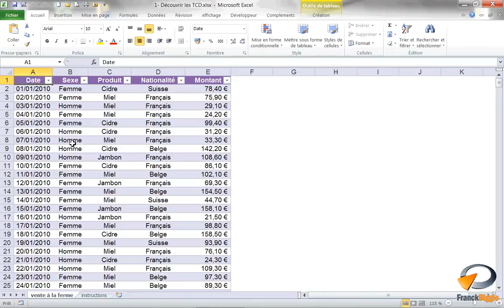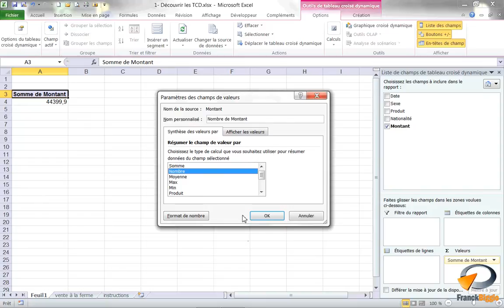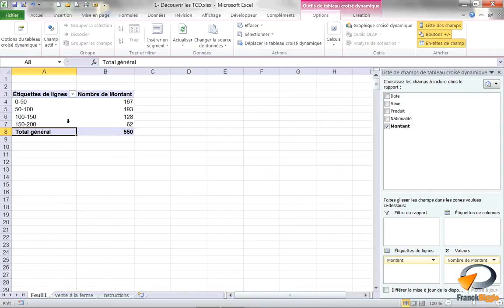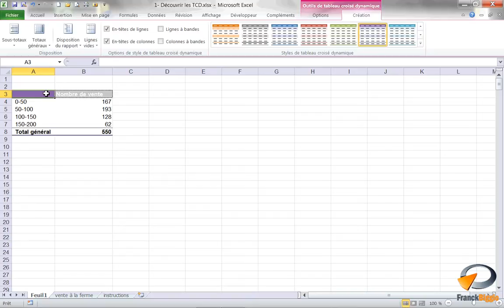Les Tableaux croisés dynamiques (Exercice 13) - Formation Excel Marseille